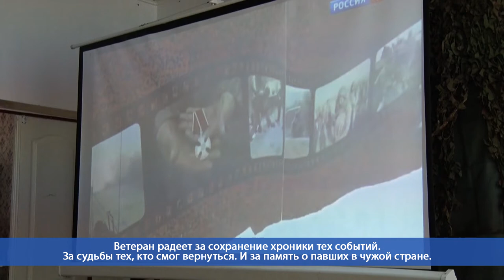Десна-ТВ: «Память заставляет биться сердца»: урок мужества в Десногорском ИКМ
6 февраля, в преддверии годовщины вывода войск из Афганистана, в Десногорском историко-краеведческом музее прошел урок мужества. Участниками его стали воины-интернационалисты, те, кто смог пройти долгий выматывающий путь, известный как «Афганская война».